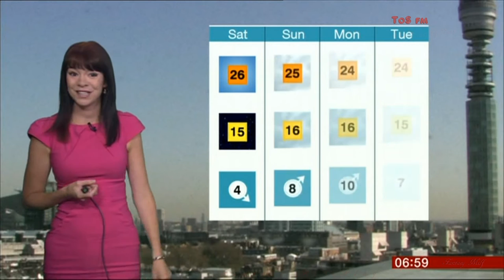ELIZABETH RIZZINI:--: BBC London Weather - 07 Aug 2015 - Pullen Count..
Weather for Drones
Rawrr..!! Excellent Bubléage...  Busy beauty... Mrs Rizzini cuts a magnifique figure too.
Royal Jelly.